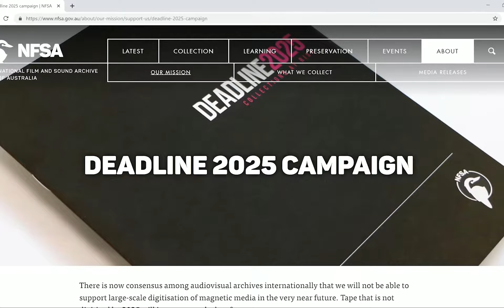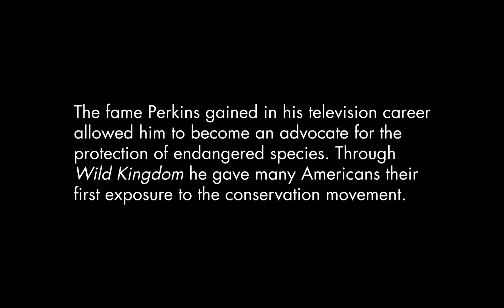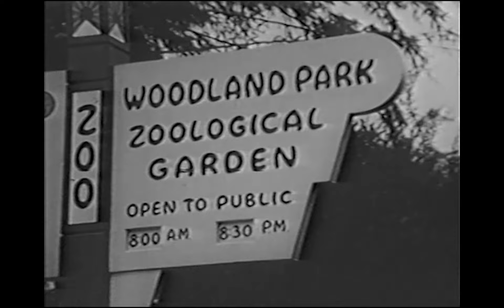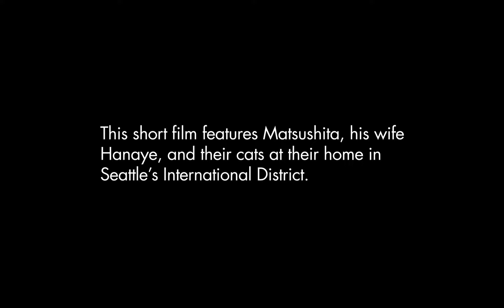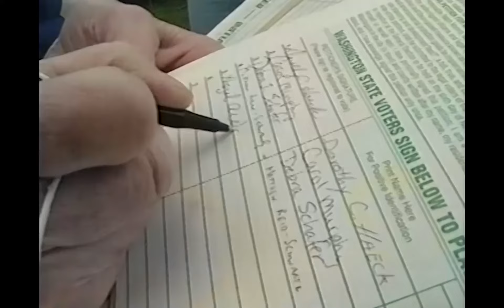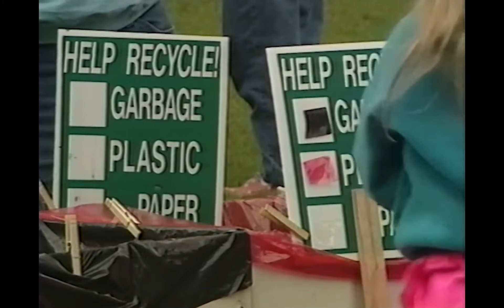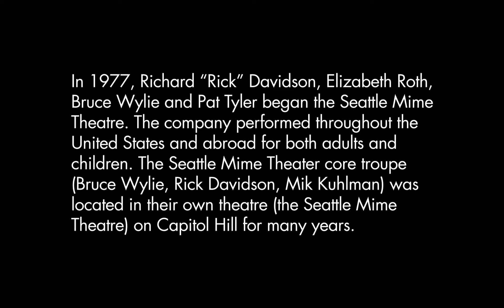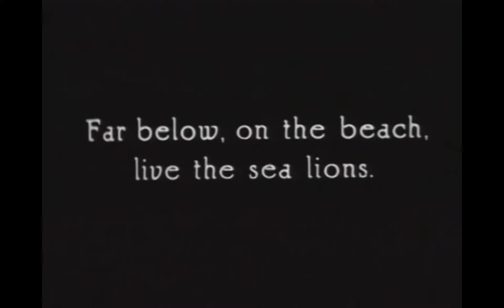Virtual Moving History XX: Analog Animals (August 9, 2020)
The 20th installment of Virtual Moving History.